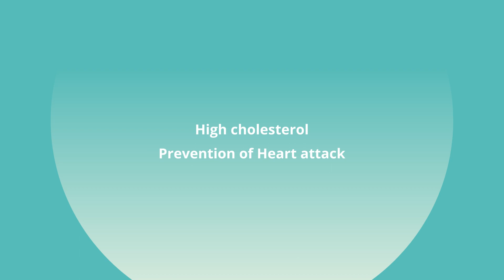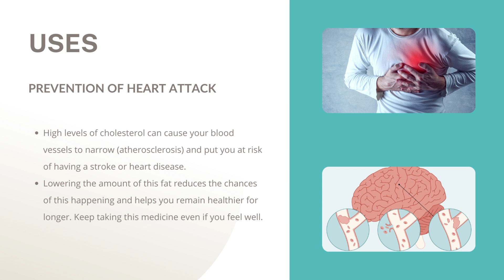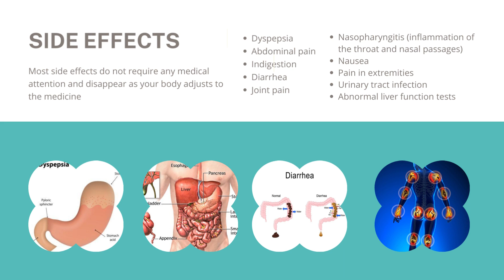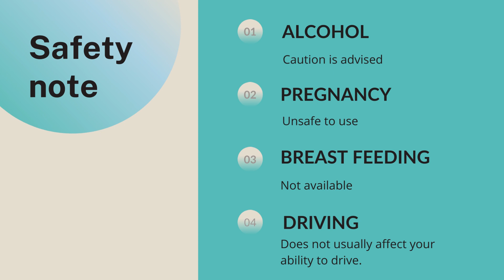AZTOR| Uses, composition, side effects and product details| ATORVASTATIN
What is Aztor used for?
Is Aztor and Atorvastatin same?
Is Aztor a blood thinner?
When should I take Aztor?